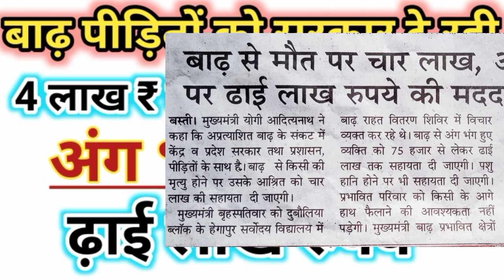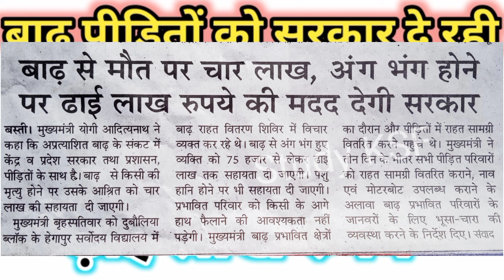बाढ़ पीड़ितों को आर्थिक सहायता || योगी सरकार